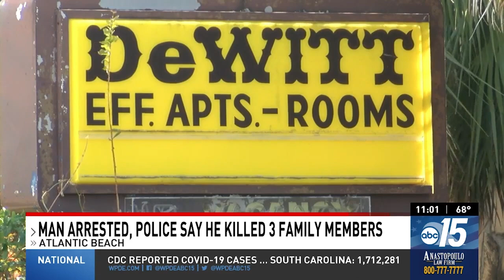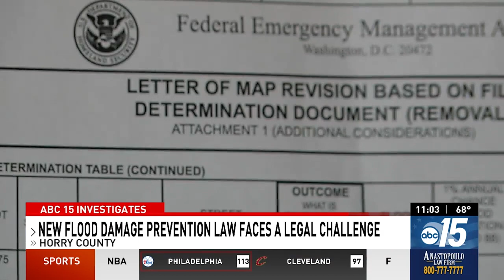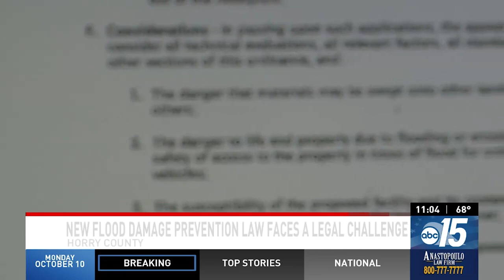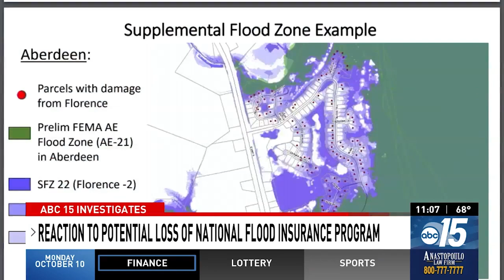Councilman James DeWitt II and Gloria DeWitt, killed by Matthew Dewitt; Mayor Jake Evans statement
The mayor of Atlantic Beach released a statement Tuesday morning following the shooting death of a councilman and two of his family members.

James DeWitt, II, and Gloria DeWitt, both 52, were found dead with apparent gunshot wounds in Richland County. Natasha Stevens, 52, was found dead at a home on Highway 319 in Conway. The deputy coroner said that Stevens was shot and died of those injuries.

On Monday, around 2:25 p.m. 25-year-old Matthew Dewitt was taken into custody in the town of Atlantic Beach, Horry County police confirmed. He is currently in custody at J. Reuben Long Detention Center.

Mayor Jake Evans said the community is "shocked and saddened" by his death.

A Horry County man is in custody and charges are pending in the shooting deaths of three family members—two in Richland County and one in Horry County, according to officials.

On Monday, around 2:25 p.m. 25-year-old Matthew Dewitt was taken into custody in the town of Atlantic Beach, Horry County police confirmed. He will remain in custody at J. Reuben Long Detention Center.

Plus, Man charged in shooting deaths of 3 relatives in Horry, Richland Counties, and Appeal board's exception for Horry County developer could hurt residents, state says

00:00 Councilman James DeWitt II and Gloria DeWitt, killed by Matthew Dewitt; Mayor Jake Evans statement
00:55 Man charged in shooting deaths of 3 relatives in Horry, Richland Counties
02:43 Appeal board's exception for Horry County developer could hurt residents, state says